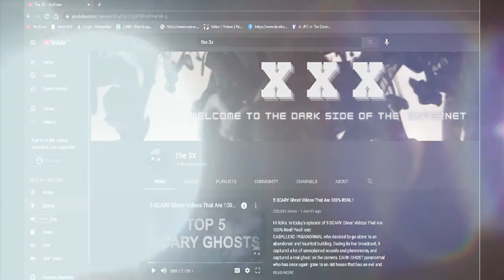True scary stories to mess up your sleep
If you have story, true or fictional, creepypasta, photo or a legend you would like to share with us, please send it to
For free NOCOPYRIGHT background videos, please visit Monarch free videos
Bcg photos (Free for commercial use
No attribution required)

For real ghost caught on tape, and more crepy videos, visit
The 3X

00:00 intro
01:00 story 1
03:24 story 2
09:53 story 3
11:31 outro